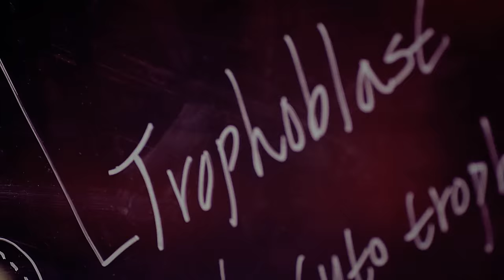빅스(VIXX) - 저주인형 (VOODOO DOLL) Official Music Video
VIXX, who have presented new paradigm with unique concept, performance, and powerful stage, comes back with the 1st regular album on Nov, 25th of 2013! Within a year and a half!

VIXX came back as 'VOODOO DOLL' who has sad fate!
Now release the 1st regular album title song 'VOODOO DOLL' M/V!

In this title song M/V, VIXX members become 'Voodoo doll' itself to sacrifice for the other's wrong love. VIXX acted about the sad fate 'Voodoo dolll'. For the high quality of Music video VIXX tried special makeup and wire action.

VIXX tries to keep everything perfect with Performance, musicality, and visual! to show the public! Expect the title song 'VOODOO DOLL' and the VIXX 1st regular album [VOODOO]!

그동안 유니크한 컨셉과 퍼포먼스, 파워풀한 무대 장악력으로 가요계에 새로운 패러다임을 제시해온 빅스가 1년 6개월 만인 2013년 11월 25일, 타이틀 곡 '저주인형'과 함께
첫 번째 정규앨범 [VOODOO]를 발매한다.

슬픈 운명의 '저주인형'이 되어 돌아온 빅스(VIXX)!
빅스의 첫 번째 정규앨범 타이틀곡 '저주인형' 뮤직비디오 대공개!

이번 타이틀 곡 '저주인형' 뮤직비디오 에는 빅스 멤버가 '저주인형' 그 자체가 되어,
슬픈 저주인형의 운명에 대한 퍼포먼스를 연기했으며,뮤직비디오의 완성도를 위해
처음으로 특수분장과  와이어 액션에 도전하기도 하였다. 눈과 마음을 사로잡는 퍼포먼스와 음악성, 그리고 비주얼 까지 어느 것 하나 놓칠 수 없는 타이틀 곡 '저주인형' 그리고, 빅스의 1ST 정규앨범 [VOODOO]에 기대감이 모아지고 있다.